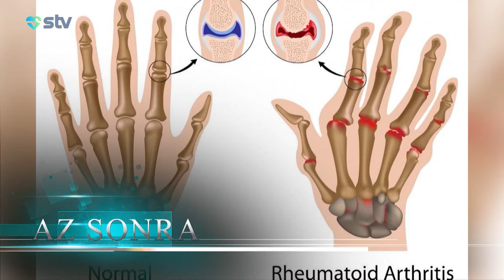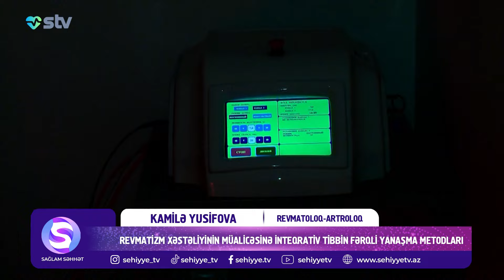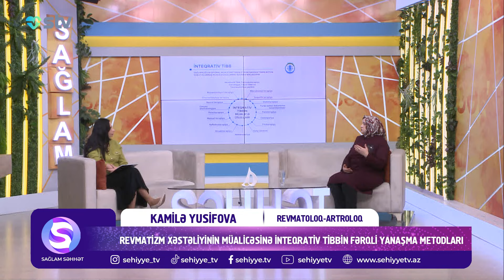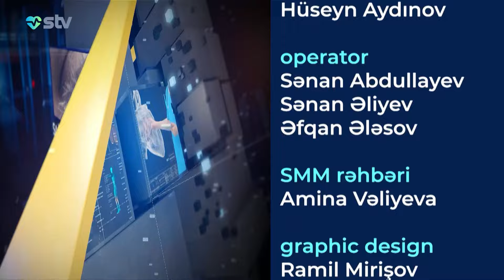HANSI UŞAQLARDA NİTQ LƏNGİMƏSİ OLA BİLƏR? - SAĞLAM SƏHHƏT (06.11.2024)